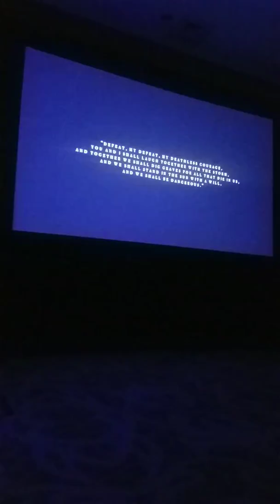WFG - Wealth Bowl (Conquerer) 2019